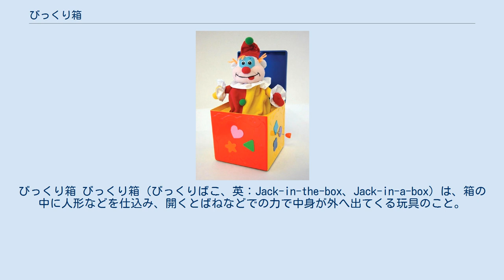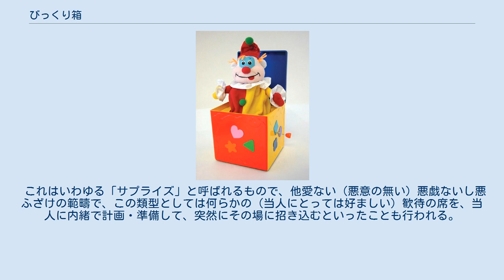びっくり箱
びっくり箱 びっくり箱（びっくりばこ、英：Jack-in-the-box、Jack-in-a-box）は、箱の中に人形などを仕込み、開くとばねなどでの力で中身が外へ出てくる玩具のこと。
 転じて想定しないものが飛び出してくる容器もこのように呼ばれることがある。
 びっくり箱は、他人を驚かしてからかったりするための玩具であるが、まま「罪の無い悪戯」の範疇とみなされる。
これらは箱内部にばね・ゴムなどの歪みによって弾性エネルギーを蓄えている機械要素が配置され、箱を閉めてある留め金が外されると、解放された運動エネルギーによってその内容物が飛び出してくる。
 ばね以外にも様々な機構を備えたびっくり箱も見られ、例えば蓋を開けると音を立てながら伸びる人形が出てきたりするものもある。
近年ではセンサなど電子技術の応用でメッセージ録音に対応しているものもある。
 似たようなものはジョークグッズや悪戯玩具に多々見られる。
日本などでも手品用品やバラエティグッズなどを扱う店では、「サソリの卵」あるいは「サソリの標本」や「呪いの袋」と題したおどろおどろしい封筒が販売されていることがある。
この中身は「輪ゴムと板でできた、ねじりの形で弾性エネルギーを蓄えた簡単な装置」なのであるが、封筒を開けようとすると、装置に蓄えられたねじれが開放され、突然封筒の中から摩擦音がすることから、あけようとした者が驚くというものである。
同様のものが沖縄の土産物屋では「ハブの卵」として販売されている。
 アメリカなどでは、大人向け誕生日などのジョークとして、大きなプレゼントの箱にヌードダンサーが隠れていて開けると出てきて踊るなどして驚かせる遊びがある。
 これはいわゆる「サプライズ」と呼ばれるもので、他愛ない（悪意の無い）悪戯ないし悪ふざけの範疇で、この類型としては何らかの（当人にとっては好ましい）歓待の席を、当人に内緒で計画・準備して、突然にその場に招き込むといったことも行われる。